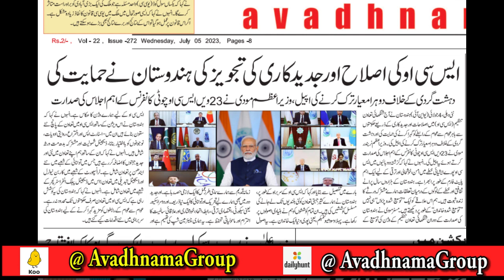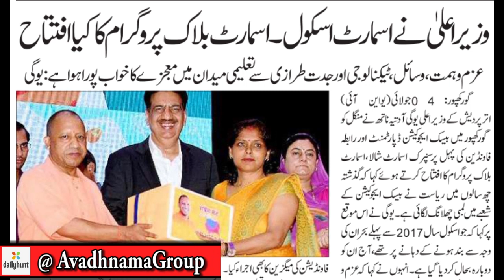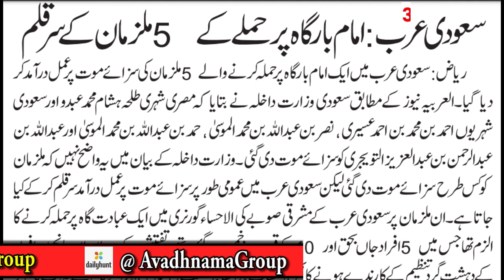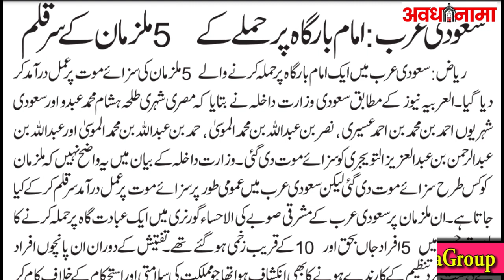सुबह की बड़ी खबरें| Modi,Yogi,Shah | Rahul Gandhi | UP | Jhansi Fire | NCP | Sharad Pawar | Shivsena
5 July 2023 Breaking News 5 July 2023 आज की ताजा खबरें और समाचार हिंदी में आज की ताजा खबर, Aaj Ki Taza Khabar, 5 July 2023